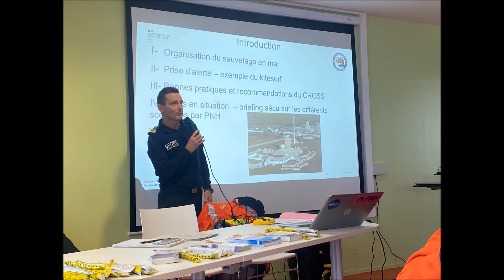Radio HAG' FM - Un exercice au large d'Urville-Nacqueville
Le vendredi 14 avril 2023, le CROSS Jobourg, sous la direction de la Préfecture Maritime de la Manche et de la mer du Nord, la délégation régionale académique à la jeunesse, à l’engagement et aux sports et le Pôle Nautique de la Hague ont organisé conjointement un exercice de simulation de recherche et de sauvetage impliquant plusieurs kitesurfeurs en difficulté au large d’Urville-Nacqueville.

Cédric De la Brosse, directeur adjoint du CROSS Jobourg, Jean-Marie Choisy, délégué départemental de la SNSM et Dominique Laniece, président du PNH, au micro de HAG’ FM.